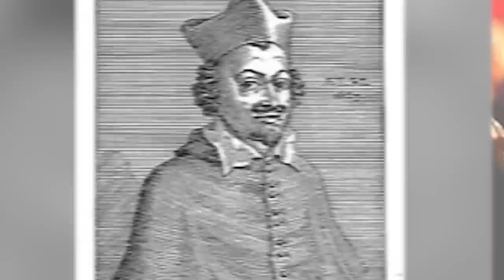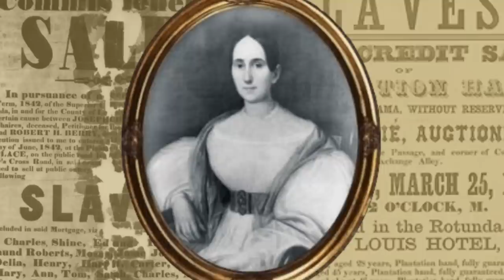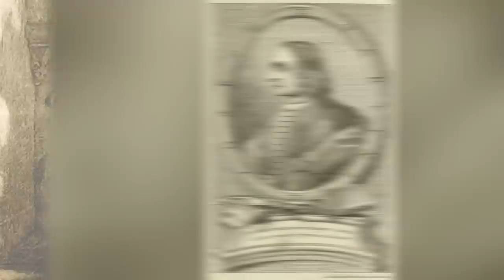Top 10 Scary Satan Encounters - Part 2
Satan's a bit of a mixed bag really. Some believe hes a red creature with horns and a tail, others believe he takes human form and walks amongst us. Regardless of whichever side you fall on, one things for sure and that's that no one wants to meet him. Doesn't matter if he takes human form, demigod form or centipede form. But there are people out there who claim to have met or interacted with him, so lets find out what the heck happened when they did. This is the Top 10 Scary Satan Encounters - Part Two.